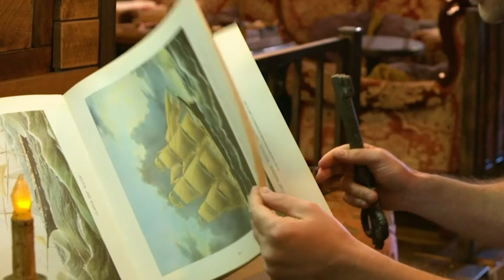Chanson des sports | 🎵Blippi en Français - Chansons pour enfants